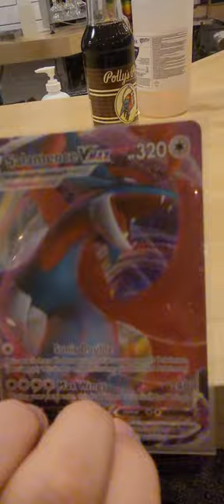How my life met its purpose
I cannot believe this cost so much. I'd be rich if sold it online but I'm keeping it for my own. So, robbers, don't even think about it or I'll send you to juvie with a big bruise on your butt.